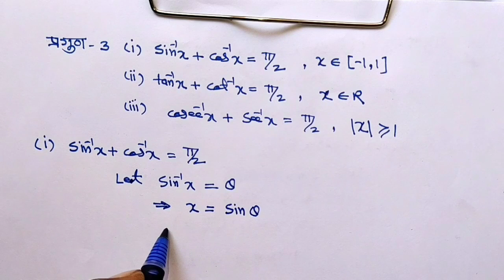Class-12th, Mathematics,Properties of Inverse Trigonometric Functions || Maths with Sudarshan Gupta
Hello students,
My Name is Sudarshan Gupta.
Here, you can get easiest way to solve each exercise of class 12th mathematics in Hindi. This is all about NCERT.
If you have any query related to the sum, please let me know in comment section.
I'll solve your query in my next video.
ThankYou.